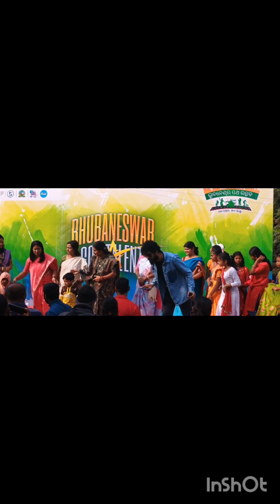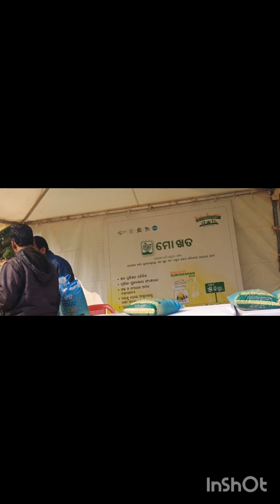pathaustav roadshow beautifulcity beautifulprogram